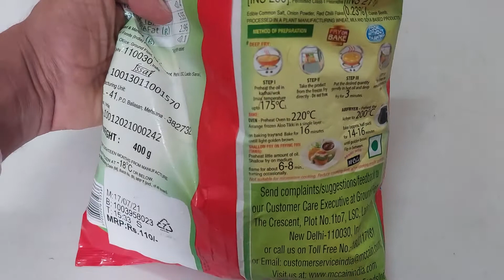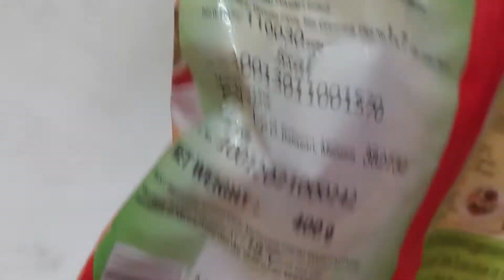McCain Aloo Tikki Ready in 3 minutes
McCain Aloo Tikki

McCain Aloo Tikki recreates the magic of the blend of mashed potatoes and the traditional Indian spices. This is a perfect pick for an instant indulgence!